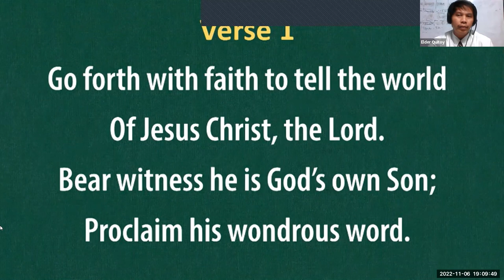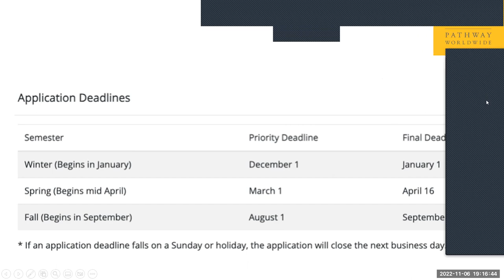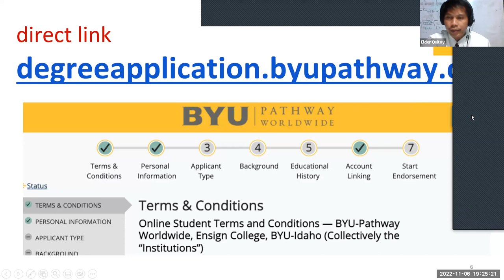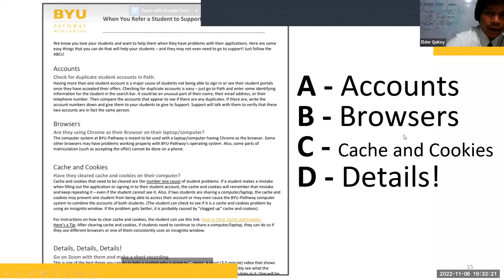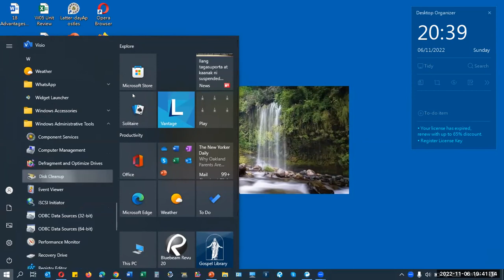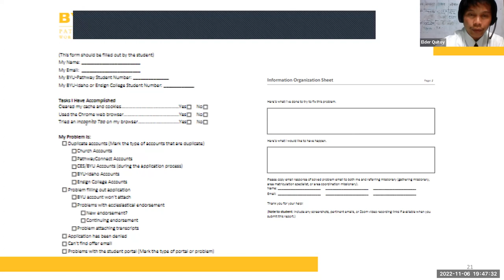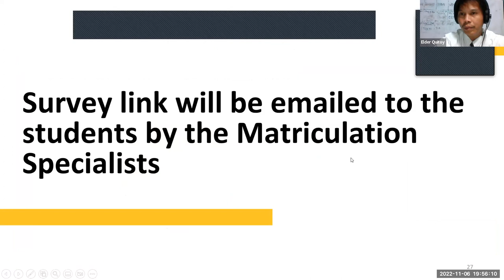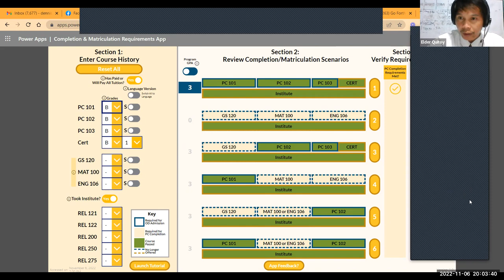Training for Matriculation Process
This is the information that could help Pathway Missionaries in helping their Pathway students on how to do the process of matriculation.